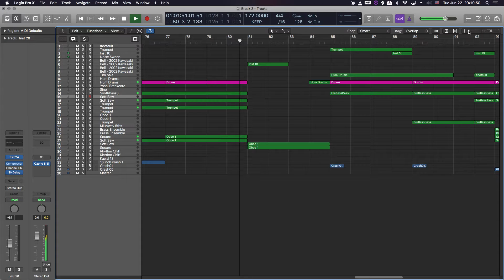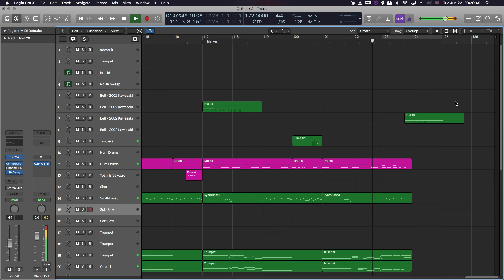Dewdrops Dreaming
This song was composed one night for a chiptune/chiptune-esque compilation on Battle of the Bits. A multi-week comp, the theme for the week I participated in was Drum And Bass (and adjacent/offshoot styles). I initially wanted to do a straight-ahead classic dnb track until I realized it was chippy stuff, so I decided to make dnb and breaks for the percussion to a more game-friendly sounding track. I primarily used Kirby game soundfonts and toy keyboard sounds loaded into Logic's native EXS24 sampler + drum sounds from a variety of sources.